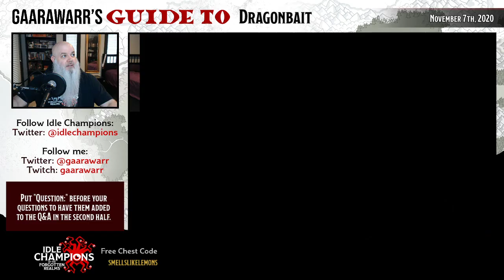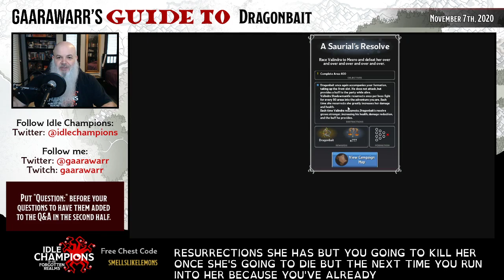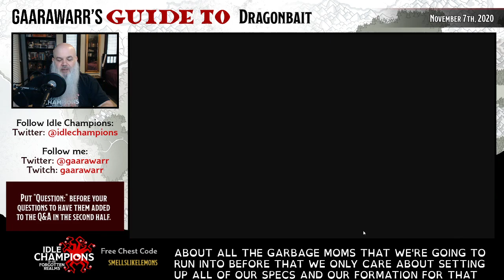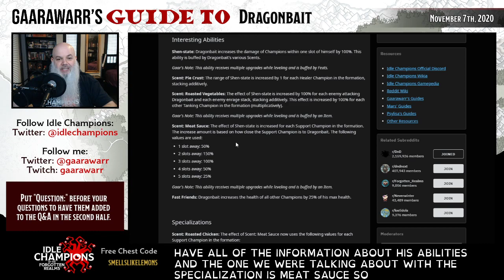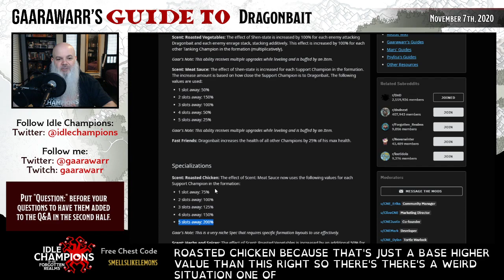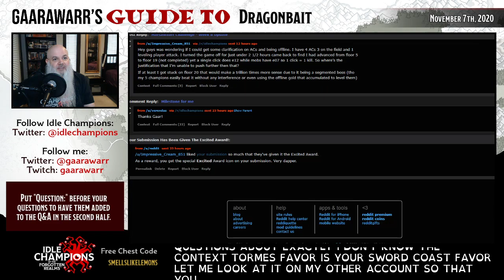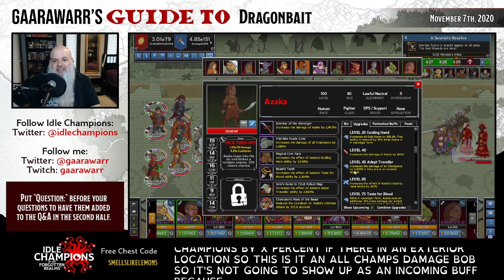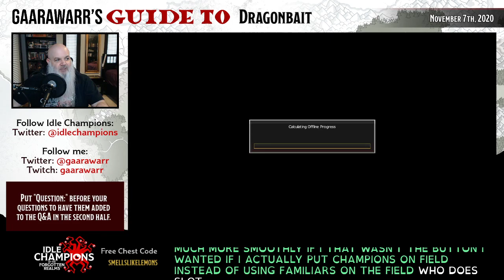Gaarawarr's Guide to Dragonbait | Idle Champions | D&D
Episode 9: Dragonbait
Original Broadcast: November 7th, 2020
Note: chest codes expire one week after the original broadcast.

Gaarawarr does a deep dive into the many complex features of Idle Champions.

Idle Champions of the Forgotten Realms is a strategy game uniting iconic Dungeons & Dungeons characters from novels, campaigns, and popular shows into one epic adventure.

The game is available now for PC on Steam and Epic, for console on Xbox One, Switch,  and PlayStation 4, and for mobile on iPhone, iPad, and Android devices!

Find out more and download the game right now for free

Hosted by:
Gaarawarr